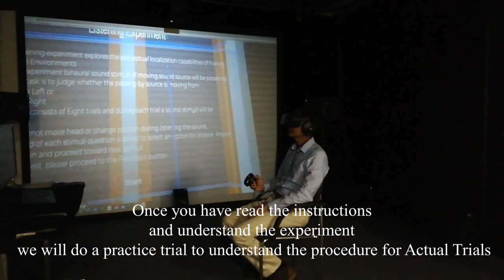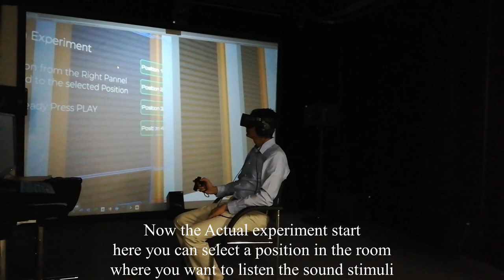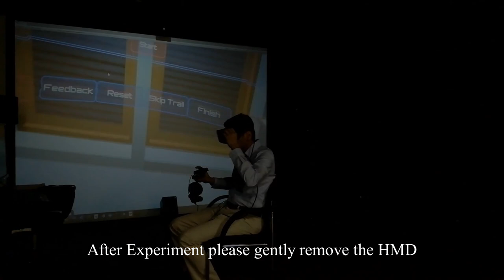Listening Experiment Building Acoustics Auralization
The Listening experiment explores the perceptual localization capabilities of human in Virtual Environments for outdoor moving sound sources under building acoustical conditions